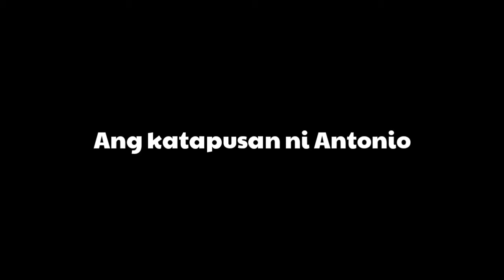Ang katapusan ni Antonio (Cockroach)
All music is NCS